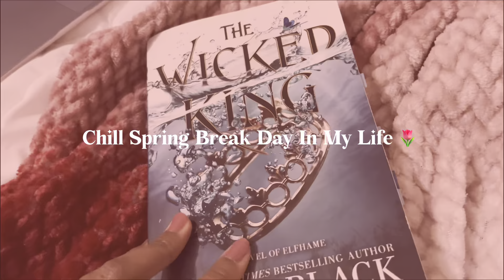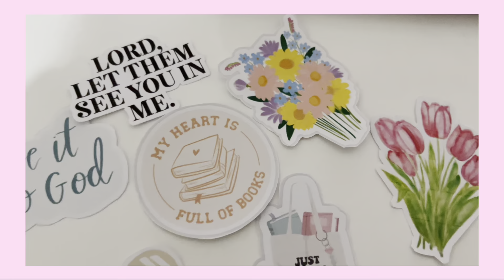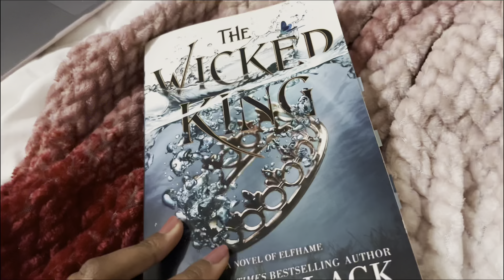CHILL SPRING BREAK DAY IN MY LIFE 🌷🌻🌸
Bible Verse otd: Psalms 139:14

🪩ABOUT ME
Age → 14
Grade → 9th

♡SUB COUNT: 486 thank you so much guys!